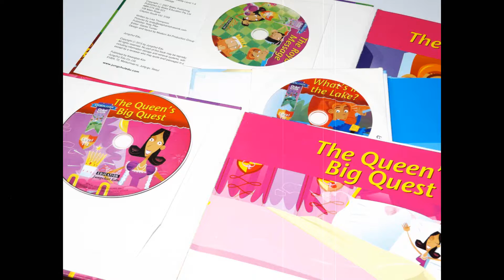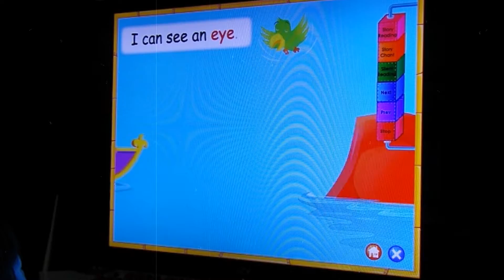LG전자 GP50NB40.AKAR ODD 스터디 영상